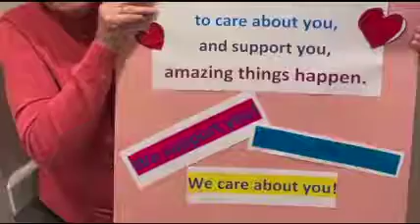Parkland Truro Team Sends Their Love to Parkland Saint John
The team at Parkland Truro sends their love to everyone battling the coronavirus outbreak at Parkland Saint John.